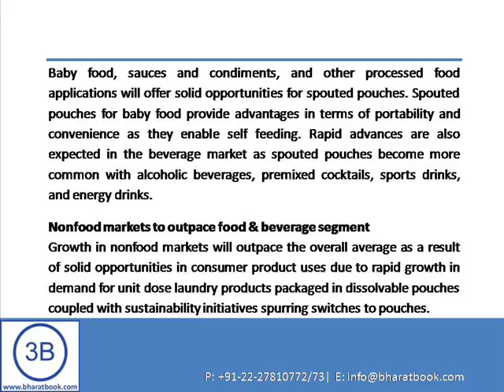Bharat Book Bureau : US Pouch Demand to Reach $9 4 Billion in 2018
Summary:
US pouch demand to reach $9.4 billion in 2018
Demand for pouches in the US is forecast to reach $9.4 billion in 2018, fueled by above average gains for stand-up pouches stemming from sustainability, function, and marketing advantages over alternative packaging media. Advances for stand-up pouches will be well above those of most other packaging types, resulting from growing interest among packaged goods companies. This interest is based on savings achieved in shipping costs due to the lighter weight and lower material use of stand-up pouches compared to rigid containers. Also supporting gains will be the ability of stand-up pouches to differentiate products on store shelves due to their use of high quality graphics. In addition, heightened use of reclosing and dispensing components will increase the competitiveness of pouches against rigid containers.

Four-side-seal, spouted pouches to lead gains
In flat pouches, the fastest growth will be seen in four-side-seal pouches, driven by rising demand in medical and pharmaceutical markets and in food applications such as meat, poultry, and seafood, and sauces and condiments. In addition, robust growth is expected in smaller nonfood uses such as soaps and detergents. Flat pouch advances will also be supported by improved barrier structures and the incorporation of such convenience features as resealable closures, spouts, and tear notches. Spouted pouches are expected to register double-digit growth through 2018, driven by expanding use of pouches in general, along with the functionality and convenient dispensing afforded by spouts. Baby food, sauces and condiments, and other processed food applications will offer solid opportunities for spouted pouches. Spouted pouches for baby food provide advantages in terms of portability and convenience as they enable self feeding. Rapid advances are also expected in the beverage market as spouted pouches become more common with alcoholic beverages, premixed cocktails, sports drinks, and energy drinks.

Nonfood markets to outpace food & beverage segment
Growth in nonfood markets will outpace the overall average as a result of solid opportunities in consumer product uses due to rapid growth in demand for unit dose laundry products packaged in dissolvable pouches coupled with sustainability initiatives spurring switches to pouches. Strong growth is anticipated in refill packages for soaps and household cleaning products resulting from such pouch benefits as reclosable zippers, spouts, carrying handles, and reduced shipping costs compared with rigid containers. In medical and pharmaceutical markets, advances will be aided by growing usage of unit-of-use packaging. Food and beverage markets accounted for 80 percent of pouch demand in 2013. Stand-up pouch demand will outpace that of flat pouches based on their combination of performance, strong shelf appeal, user friendliness, and green qualities due to their lighter weight and reduced material use. Value gains will also be fueled by heightened demand for largersized pouches, spouted pouches, pouches with carrying features, and pouches that use self-venting films to enable steam cooking of contents in the package. Through 2018, the fastest growing food and beverage applications for pouches will be pet food and meat, poultry, and seafood

Study coverage
This Freedonia industry study, Pouches, presents historical demand data for 2003, 2008 and 2013, as well as forecasts for 2018 and 2023 by type, market, product feature and production method. The study also considers market environment factors, details industry structure, evaluates company market share and profiles more than 35 competitors in the US industry.